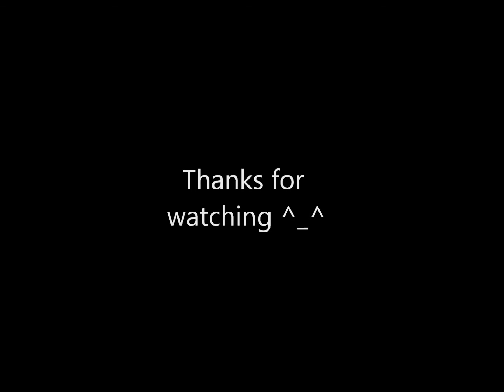LeParty vs. ArcticWolf's Base